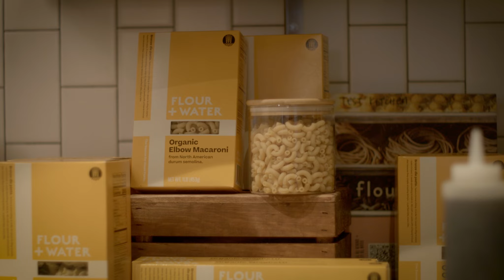Fire The Menu With Casey Felton - A new web series about chefs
Fire the Menu is a window into the minds and kitchens of chefs as told between chefs. Join Chef Casey Ikeuchi Felton, Owner and Chef of Banh Oui, 2022 James Beard Semifinalist, and Life & Thyme’s Culinary Director as she explores the techniques, ingredients and identities behind some of today’s brightest culinary minds.

Each episode of Fire the Menu is your ticket to learn from real chefs, like learning pasta fatta a mano (handmade pasta), how to ferment and start your own larder, or cooking with zero technology from one of the best restaurants in Los Angeles.

Produced by Life & Thyme, Fire the Menu is your invitation to a seat at the sometimes chaotic, mostly intoxicating and always delicious Chef’s counter.

Fire The Menu is currently being crowdfunded on Kickstarter and releasing later this Spring.